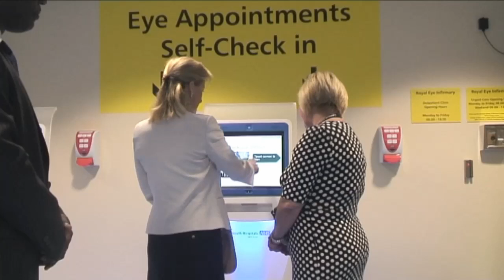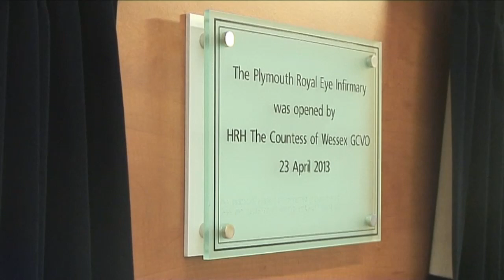The official opening of the REI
The official opening of the REI at Derriford Hospital by HRH The Countess of Wessex